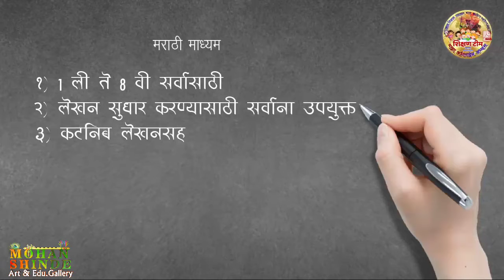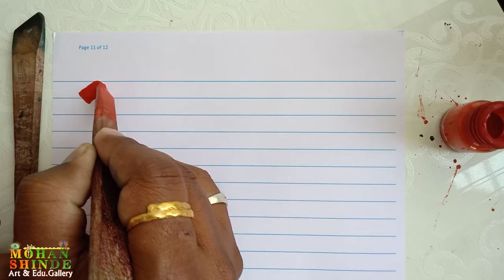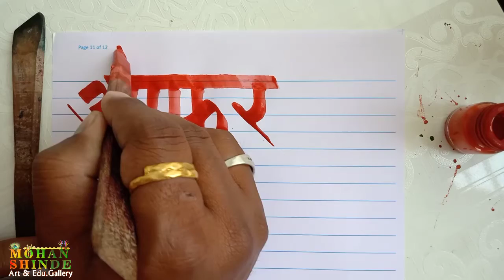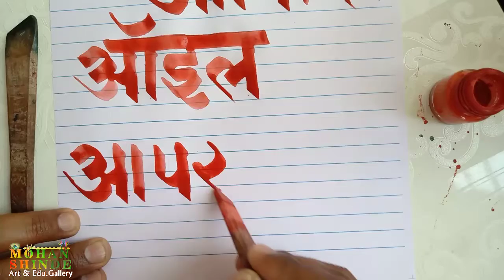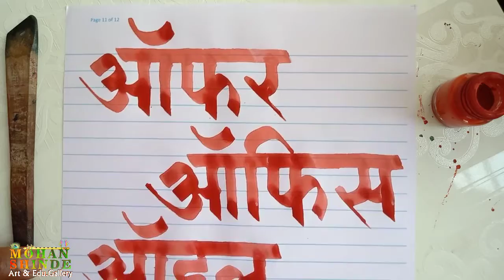सुलेखन पान 67 : ऑ स्वर शब्द लेखन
सुलेखन वही ऑर्डर करण्यासाठी संपर्क करा.

सुंदर अक्षर, सुबक अक्षर, रेखीव अक्षर प्रत्येकालाच आवडते व त्या करीतां थोडे कष्ट करायची तयारी असली की काम फत्ते!

सराव…. सराव… सरावाला पर्याय नाही.

रोज एक मोट्ठ पानभर लिखाण झालेच पाहिजे असा निग्रह करावा व श्रीगणेशा करावा.

यथायोग्य आसन ग्रहण करावे… ऊंची प्रमाणे लिहायचे साधन (खुर्ची टेबल) … प्रकाश व्यवस्थित असावा.

मन शांत असेल तेव्हाचा मुहूर्त साधावा म्हणजे लवकर सुधारणा होईल. घाई टाळणे हितकर ठरेल.

पेन ही चांगला निवडावा… महागडा असा अर्थ अभिप्रेत नाही.

मजकूर मनाने लिहिला तर उत्तम किंवा सरळ आवडत्या लेखकाच्या पुस्तकाचे उतारे ही चालतील पण दररोज म्हणजे दररोज.

इंग्रजी व मराठी दोन्ही भाषा लिहायला घ्या व एका महिन्यात झालेला बदल मला कळवा.

शुभं भवतु

Most views VDO

परिपाठ

शिक्षणोपयोगी software
अवश्य घ्या Google Input Marathi Tool For Computer Offline Intaller